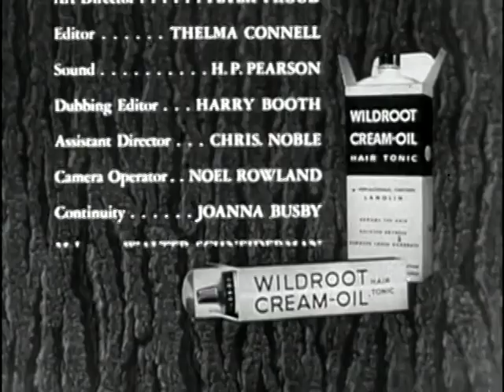S01E01 The Coming of Robin Hood The Adventures of Robin Hood Season 1 Episode 1 TV Series TV Show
The Adventures of Robin Hood - S01E01 - The Coming of Robin Hood

Storyline
Sir Robin of Locksley returns to England from fighting in the Crusades to discover that the notorious Sir Roger de Lille (Leo McKern) has been given his family's lands and castles, and has had Robin declared an outlaw. Robin takes refuge in Sherwood Forest and joins a band of outlaws led by Will Scatlock (Bruce Seton) who names him Robin of the hood. Features Alfie Bass as Edgar.

We aim to always upload complete seasons but it is possible for videos to be taken down due to circumstances beyond our control or we are still uploading them.
Please forgive where quality is sometimes lacking in old videos.
Thank you for your patience and enjoy the show!